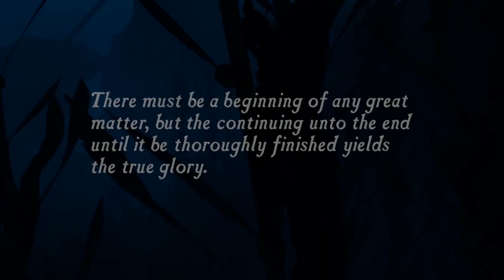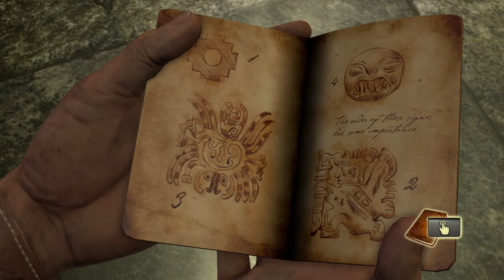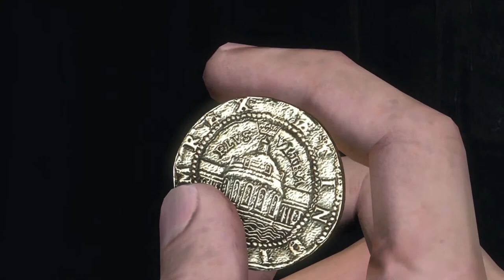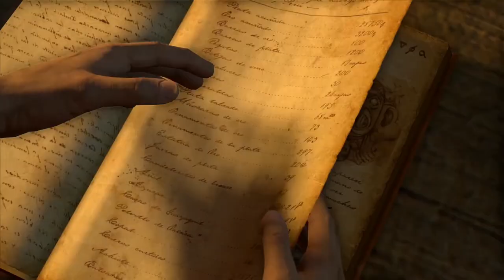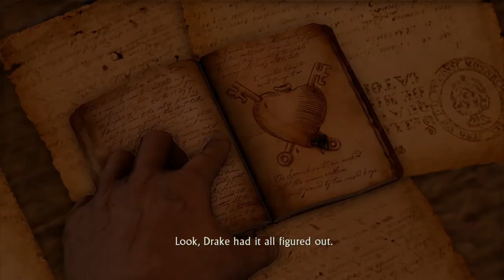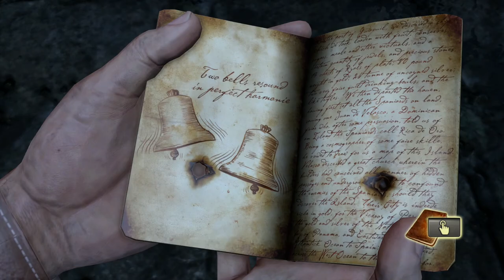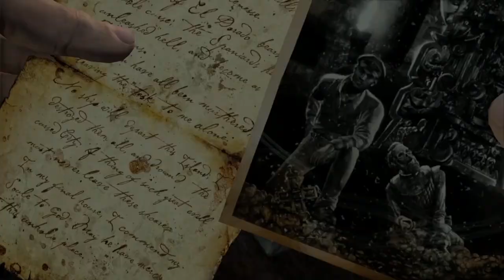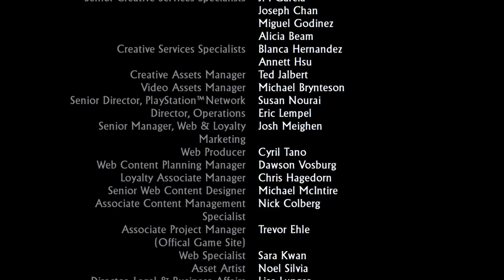Uncharted: Drake's Fortune | PlayStation 4 | Full Game